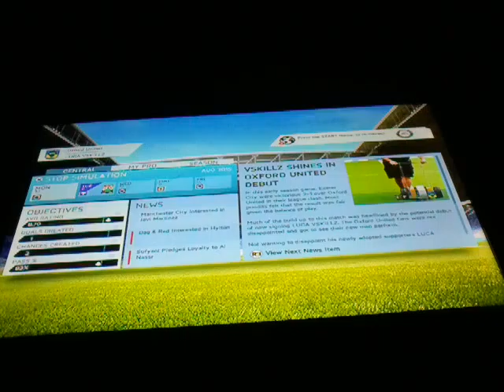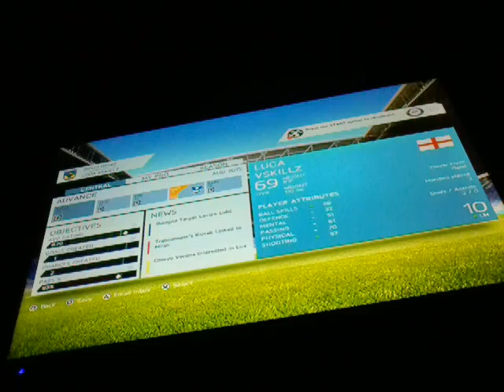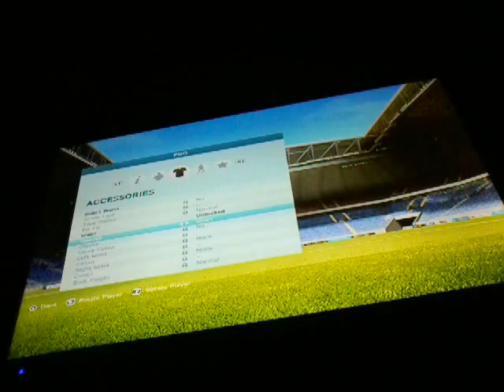Luca's player career #3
I didn't actually get injured